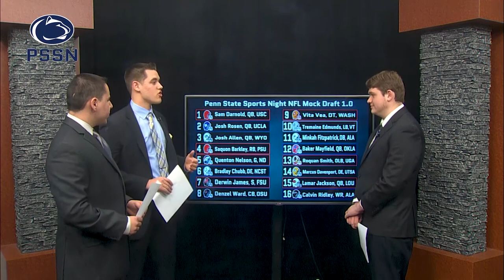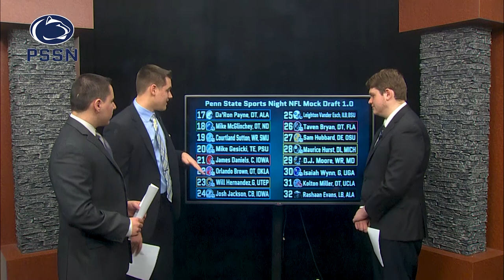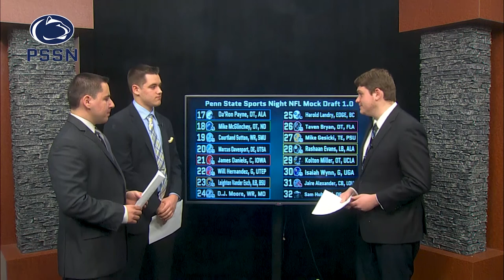PSSN 2017-18 Show 15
Our experts at Penn State Sports Night discuss Tony Carr leaving for the NBA Draft and make their first-round mock draft as the NFL Draft is just around the corner.